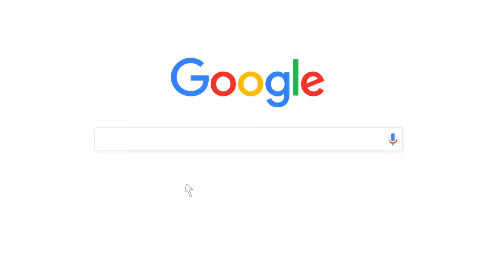Ulefone Note 7P Android 9.0 Smartphone 3500mAh 6.1 inch Triple Camera Face ID Quad Core 3GB+32GB 4G